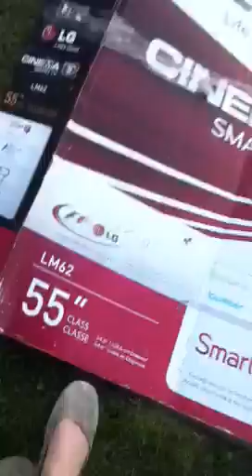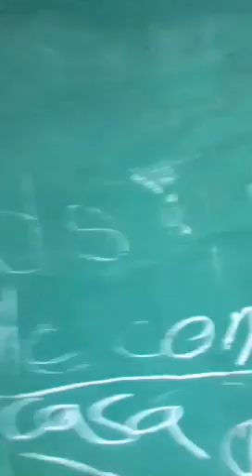Pj and Olivia